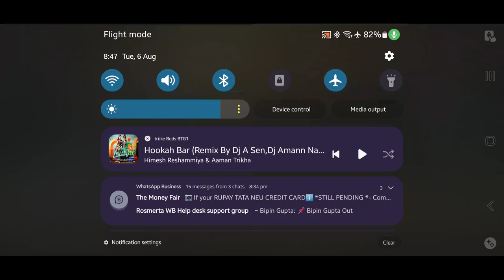live BGMI..Welcome to my channel,plz like share & subcribe my channel.its help me,